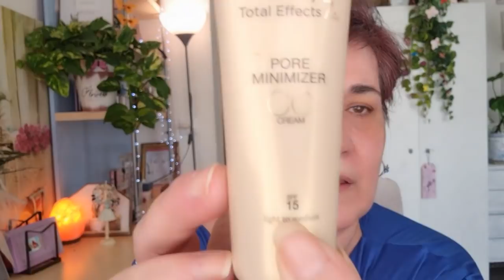Haul Kiko .Maquillaje Azul Sheglam. Docolor ,pinceles y brochas.